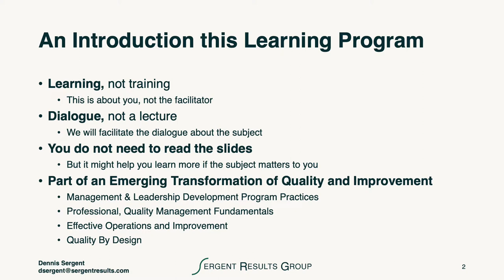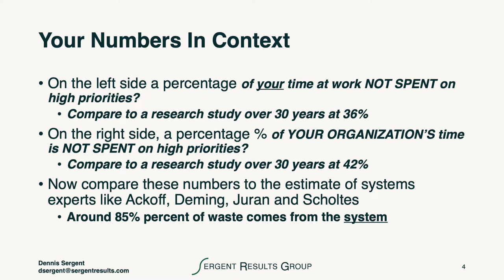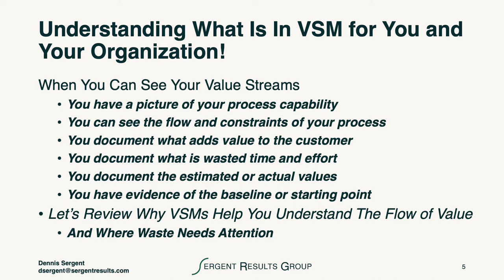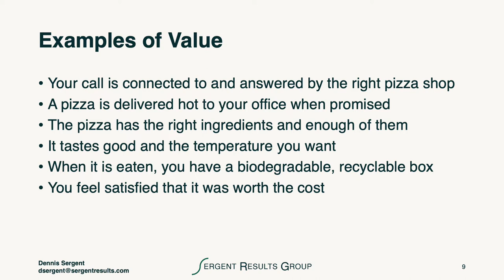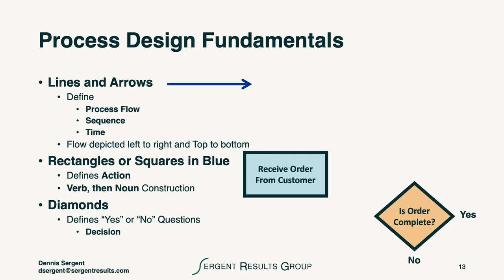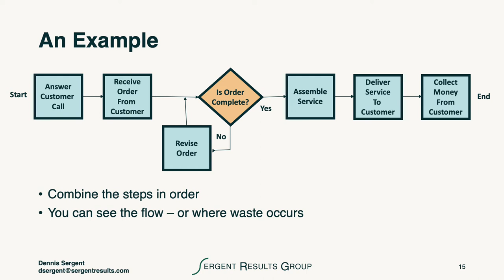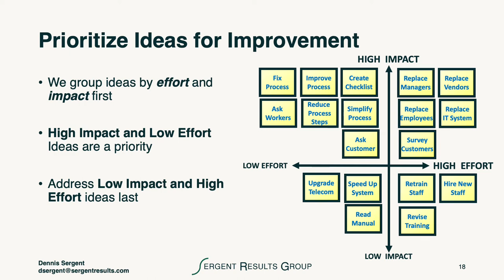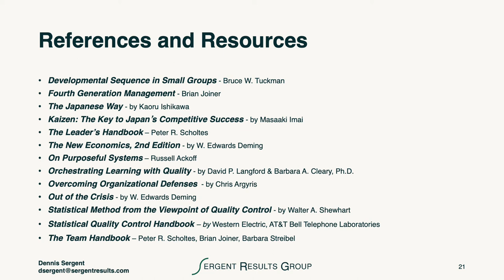Value Stream Mapping - Why It Is Important - Part 1 of 3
Value Stream Mapping (VSM) helps you understand the flow of value in your organization's processes, and is a visualization of everything you do in your value stream. When you can see your value streams:
-You have a picture of your process capability
-You can see the flow and constraints of your process
-You document what adds value to the customer
-You document what is wasted time and effort
-You document the estimated or actual values
-You have evidence of the baseline or starting point